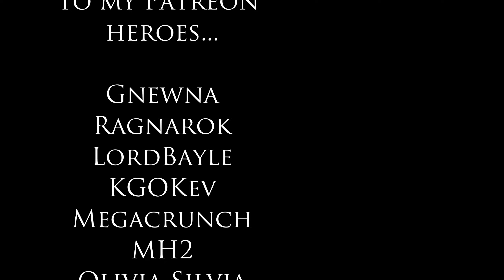Speedy Boi - Mario Kart 8 Deluxe - Nintendo Switch Multiplayer Stream - 8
We're playing Mario Kart 8 Deluxe together!

In this edited livestream VOD, I'm hosting another Multiplayer Mario Kart sesh with my stream viewers!